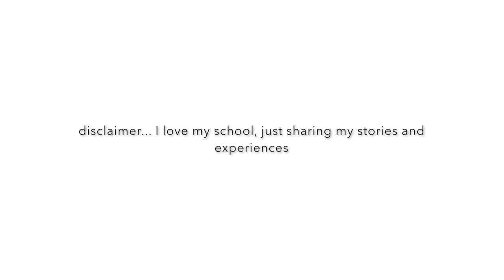my experiences having a DISABILITY at an ALL GIRLS SCHOOL ♡ |Tegan Vincent-Cooke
So here's my PERSONAL experience at Colston's, everyone has a different one!! I definitely enjoyed my time at sixth form much more but I have got some stories to tell about high school!

I'm Tegan from Tegan Vincent Cooke on YouTube!

@Tegan Rosa (PAGE)

Remember to keep smiling :) And to stay true to yourself ily
xx. T